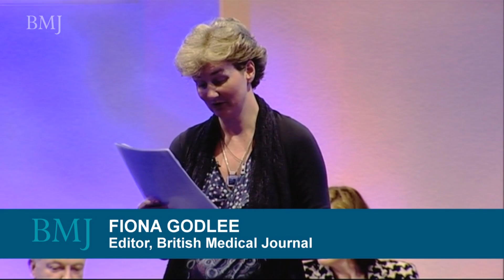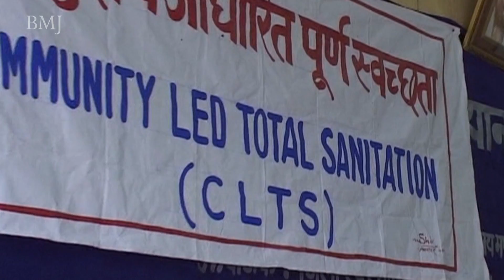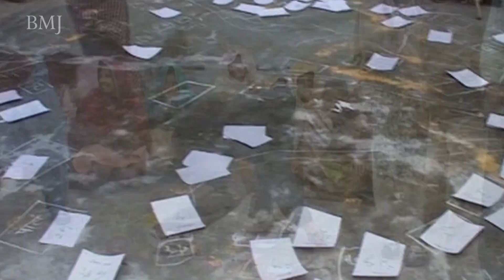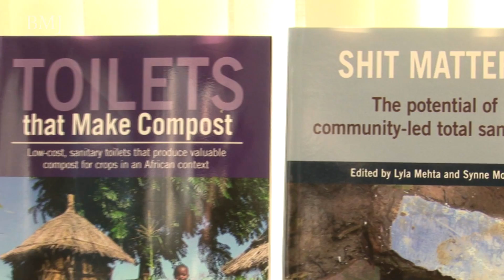Medical innovations: Shit matters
Community led total sanitation may not sound like the most cutting edge medical science, but the potential impact of this initiative is huge.

Contact with faeces spreads human disease, and this technique helps villagers around the world understand how the practice of open defecation means that they're, literally, in the shit.

You can hear more from Kamal Kar, inventor of Community Led Total Sanitation on the BMJ podcast

There is also a book on the Community-Led Total Sanitation project, available

This book demonstrates that Community-led Total Sanitation (CLTS) is a powerful way to tackle the sanitation crisis and also address several Millennium Development Goals (MDGs). However, like any development success story challenges still remain regarding scaling up with quality, inclusion of the poorest and sustainability and there is a danger that accounts of success may be exaggerated. This book addresses both the potential and challenges of CLTS by drawing on research in Bangladesh, India and Indonesia as well as experiences from Africa. With chapters by leading scholars and practitioners in sanitation policy and practice as well as critical reflections from key players in CLTS, Shit Matters offers important insights into the workings of CLTS on the ground, covering critical aspects of the social, ecological, technological, financial and institutional dynamics surrounding CLTS. It will be essential reading for anyone interested in development, health, public policy and sanitation issues

'Truly a vast oak tree has grown from a very small acorn. And Shit matters tells the story extremely well.'

Peregrine Swann, WHO Senior Adviser to GLAAS (The UN-Water Global Annual Assessment of Sanitation and Drinking-Water)

'A "must read" for anyone who believes that a world in which over one billion people defecate in the open is a world not fit to live in.'
Sanjay Wijesekera, Team Leader: Water and Sanitation, DFID

'There has been so much excitement around CLTS -- and not a little scepticism -- that we needed a sober assessment. Here it is. Absolutely invaluable.'
Maggie Black, co-author The Last Taboo